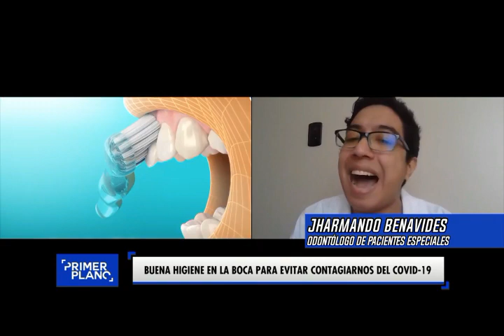BUENA HIGIENE BUCAL PARA EVITAR CONTAGIOS COVID19/ DR. JHARMANDO BENAVIDES